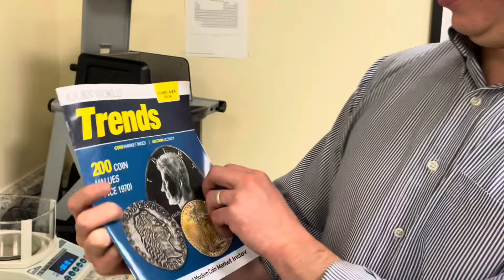Coin Shop Dealer -Death Toll for SILVER!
Silver stacking is the way to go. There are many ways for us to protect our wealth, many ways to swap out our fiat currency for a tangible asset and silver is the best choice. Just look at the past two decades and you can tell that silver will dramatically rise and increase in value over the coming years. You absolutely can't go wrong. The smart thing to do is to buy as much silver as you can and stash it away! Don't touch it ... the bullion prices will continue to rise and when you wipe the dust off that silver  - in 2055 - you'll be glad you bought in now!

Topics covered:
Often we stack silver and gold by working with a silver dealer but today white collar crime impacts the price. Inflation causes  prepper reactions as gas price, oil, gold price are at record levels. Silver stacking  price along with spot price makes precious metals a likely investment. Does finance and the economy and  interest rates make stocks in the stock market a last resort for hyperinflation? Economic news for mining stocks may be a good financial education and choice; though if you are a constitutional silver stacker then bullion like gold coin and silver bars or even silver rounds offer likely alternatives to central banks. What is a CBDC? Is it part of the FED or is the federal reserve simply a fiat currency? People tell us investing in gold and  how to invest in gold but not the best gold coin to buy. Do you wonder about financial education, safe haven assets and where to Buy Gold Coins. Getting  started buying gold. The final topic is how to buy gold coins, and which gold coins to buy. Plus, how to invest in gold because buying physical gold requires a beginners guide to buying gold. Arguments about the best place to buy gold coins as well as the best gold coin to buy. For your introduction to gold coins, American Gold Eagle, and of course American Gold Buffalo! YouTubers referenced: Yankee Stacking, Silver Dragons, Silver Slayer, Smart Silver Stacker, and Salivate Metals.